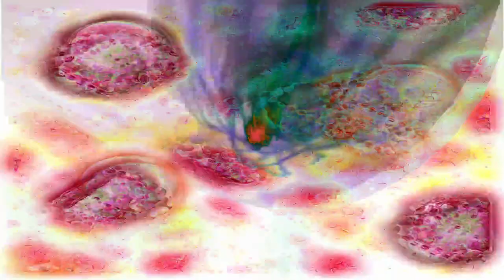[EPILEPSY WARNING] Movie 24 02 19 18h06m13s